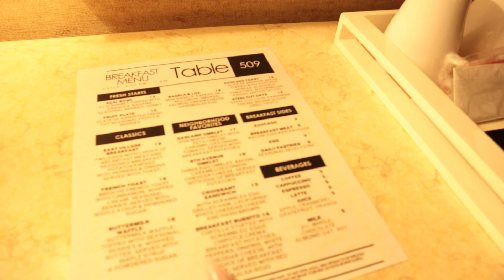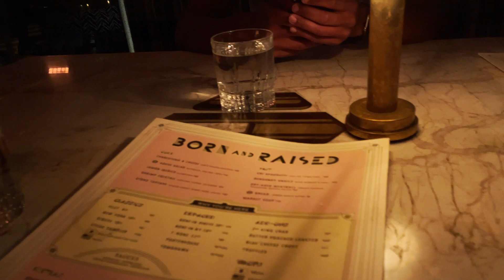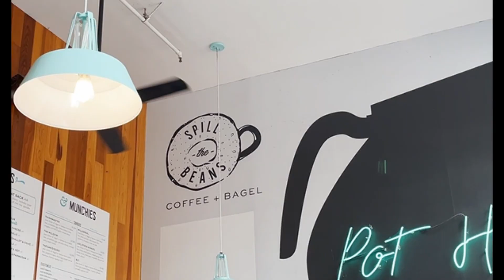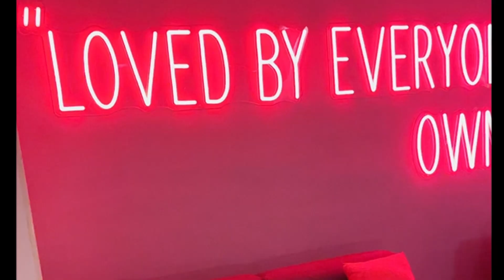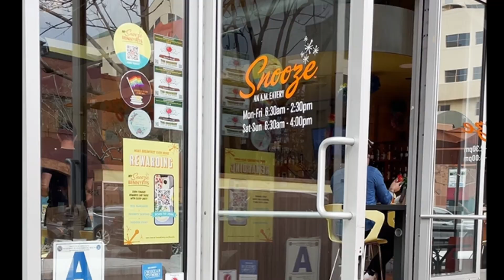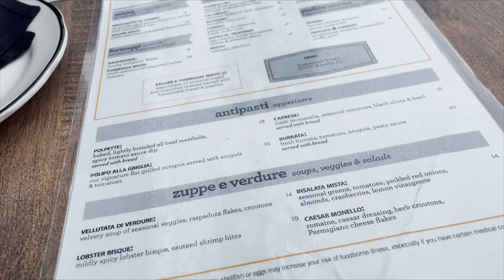Hidden Cave inside of a store in San Diego?!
Hey besties! For my birthday weekend, we decided to take a 2-hour road trip from LA to San Diego. We had such a good time and i LOVED San Diego. People there are so nice! We wanted to do Carlsbad flower fields and the sunset cliff, but it was so cold and gloomy that we weren't able to. We stayed at hotel indigo in downtown San Diego and they're dog friendly as well. We went to born & raised, Gaslamp to go to bars, Spill the beans, La Jolla cove, The cave store, Inside out, Snooze, Balboa Park and Little Italy.

Have an amazing day and remember to walk in faith, not in fear!

**There were two parts where the audio was off and I didn't realize until after uploading! **